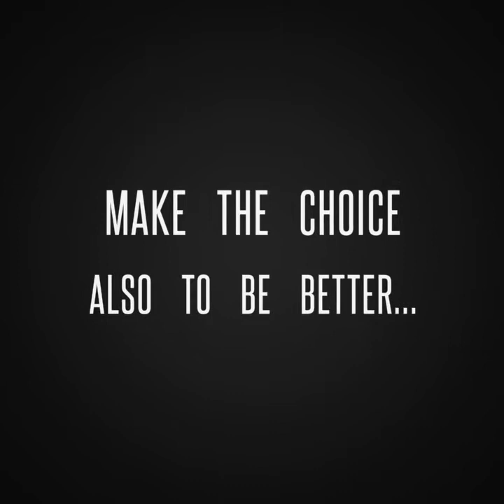The Fight!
This video covers the training of two men to get in shape by learning to box... Both men came a long way... But... Who will win???